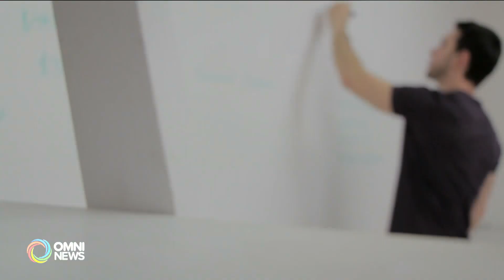餐饮业挑选员工存在偏见 | OMNI News Mandarin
两名加拿大学者发表的最新研究报告显示，加拿大餐饮业在挑选员工时, 针对族裔, 原居地及外貌等条件存在着偏见, 工人维威权组织及学者均表示, 其实职场上的歧视情况, 早已存在多时。